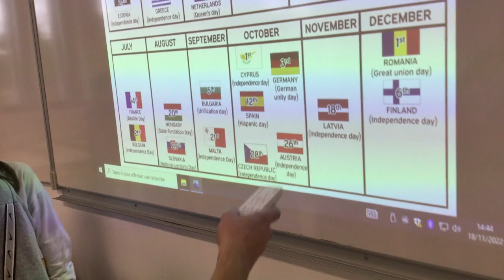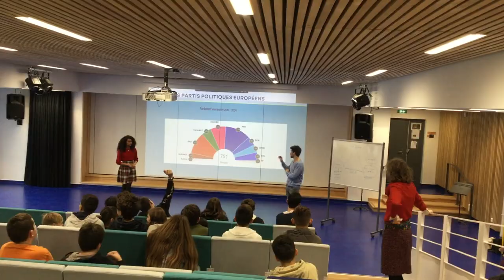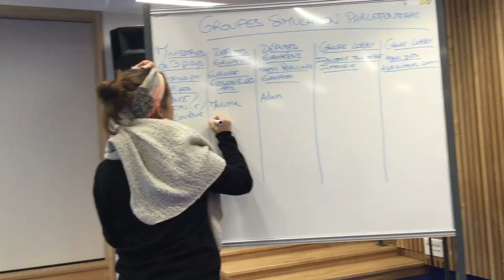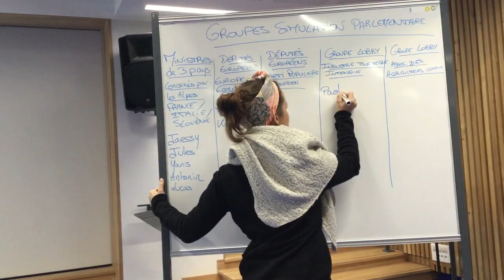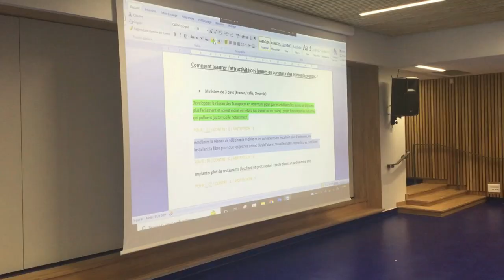Ateliers Europe Direct (Nov-Dec 2022)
Filmed by the European section on Nov 23, Dec 2 and Dec 17 2022.
Theme of the year : how to attract and maintain young people in rural and mountainous areas ?